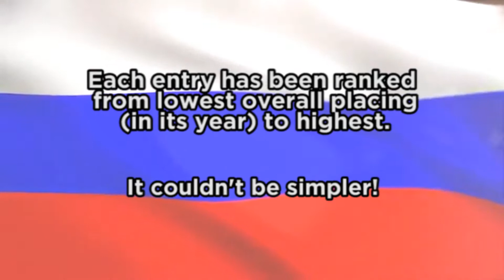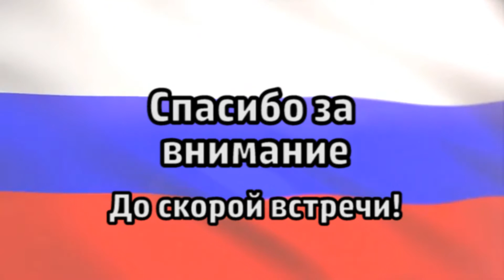Russia at Eurovision 1994-2019 • Part 3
In this final video of the Russia series, we again look at Russia's 22 entries at the Eurovision Song Contest since their début in 1994.

Songs are simply ranked from lowest to highest by their final place in each Contest.

Credit to Intercontest Voting's channel for the transitions.

Copyright EBU, RTÉ, SVT, DR, ETV.